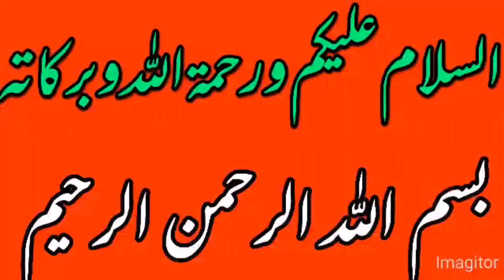dusron ki burai karna | bure ko bura kehna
logon ki burai karne se kya hota hai,khane ko bura kehna